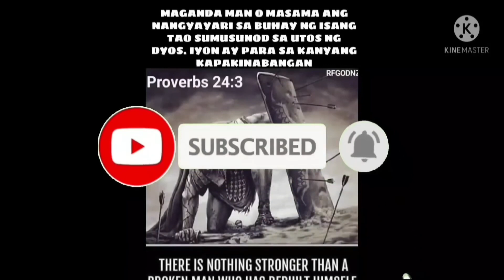EP,562. Desperado Nasa Tv 5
Desperado Nasa Tv 5